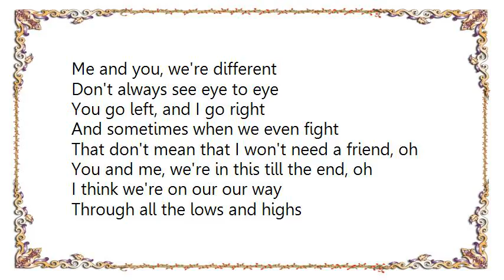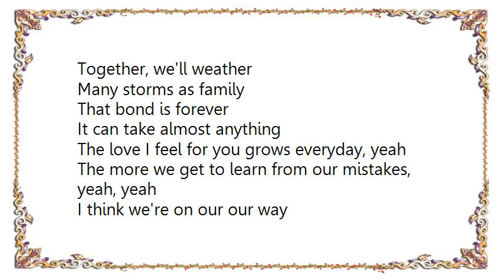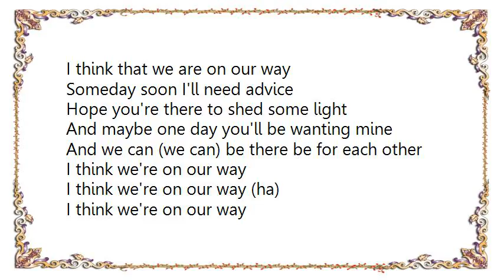Christina Aguilera - On Our Way Lyrics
[Lyrics Christina Aguilera - On Our Way]
Me and you, we're different
Don't always see eye to eye
You go left, and I go right
And sometimes when we even fight
That don't mean that I won't need a friend, oh
You and me, we're in this till the end, oh

I think we're on our our way
Through all the lows and highs
I need you by my side, singing
I think we're on our way
To better days, better days, oh
Let's say we turn the page
Move on from all the times
Should've laughed, not cried, feeling
What is there more to say? (say)
I think that we're on our way

Together, we'll weather
Many storms as family
That bond is forever
It can take almost anything
The love I feel for you grows everyday, yeah
The more we get to learn from our mistakes, yeah, yeah

Should've laughed, not cried, feeling (oh)
What is there more to say? (say, yeah, yeah)
I think that we are on our way

Someday soon I'll need advice
Hope you're there to shed some light
And maybe one day you'll be wanting mine
And we can (we can) be there be for each other

I think we're on our way (ha)
Should've laughed, not cried
What is there more to say? (oh)
I need you by my side, yeah

To better days, better days, yeah
What is there more to say? (no more to say)

Yeah
Oh

No more to say
No more to say, yeah

No more to say, ha